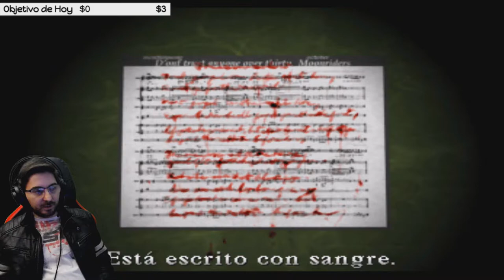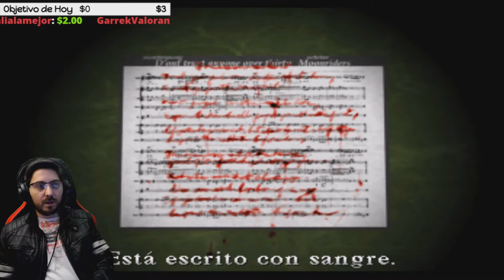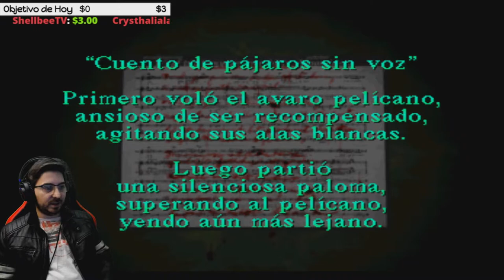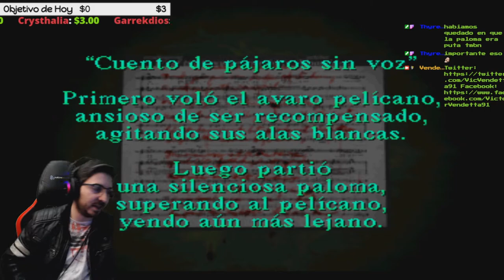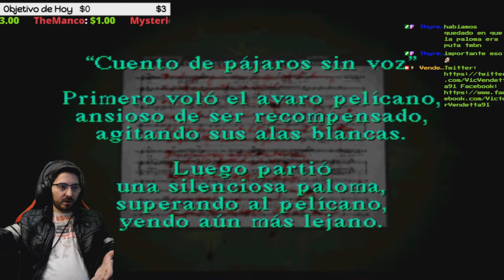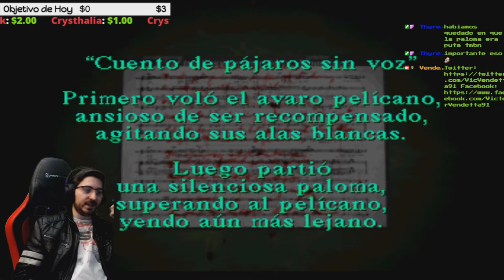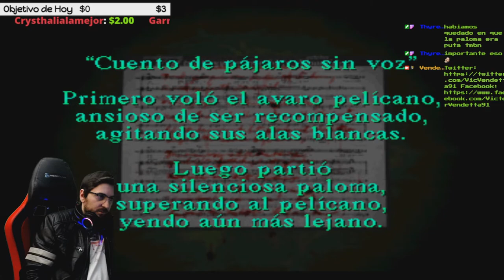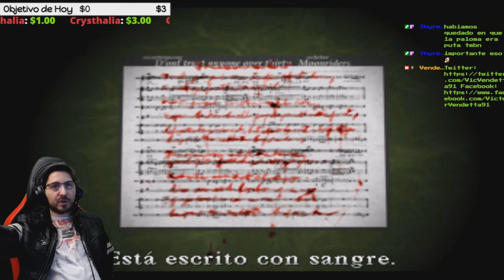🔥Midwich 4 Piano Resuelto! Medallón de Plata🔥🕹️[PSX] Silent Hill BLIND RUN en Difícil🕹️🔴Ep.8🔴